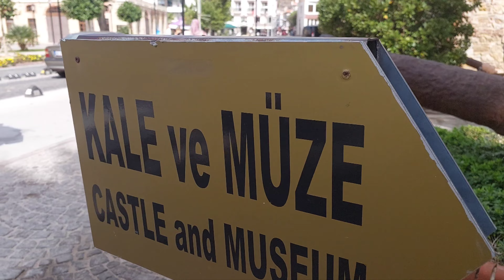izmirde gün batımını kaçırmadım.çeşme sokakları ve yat limanında kumru zevki.